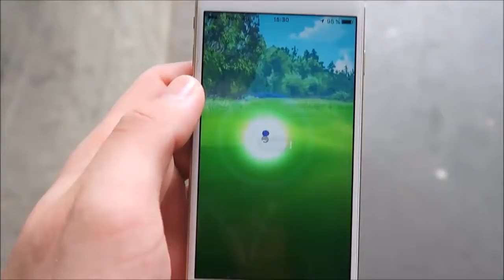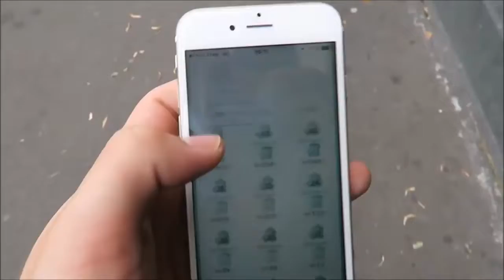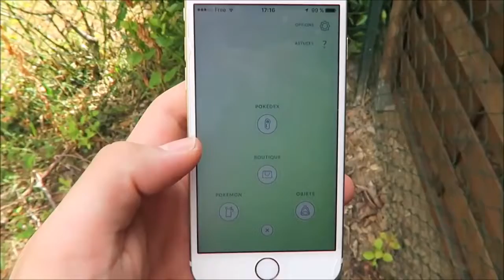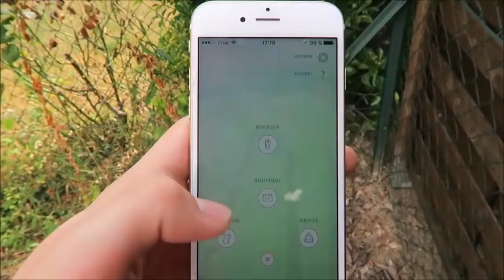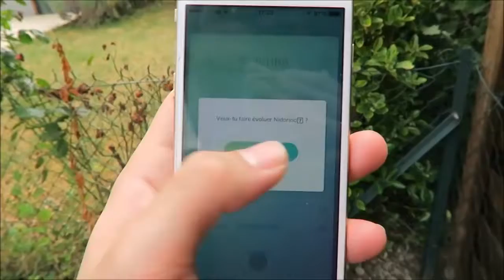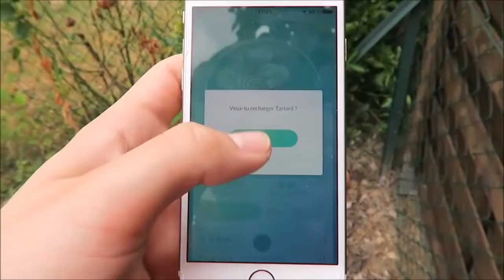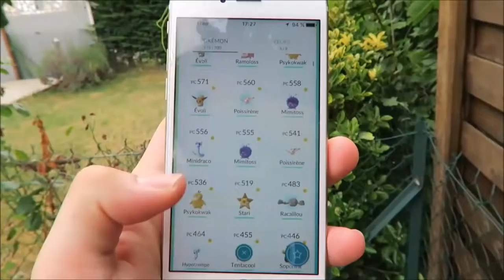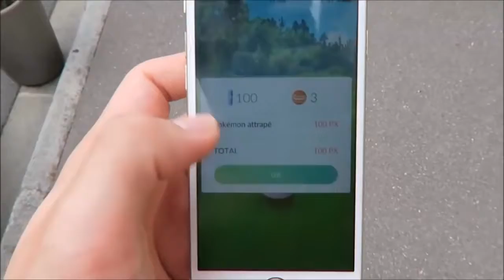POKEMON GO FR #16 ÉVOLUTION DE POKEMON PUISSANT !!